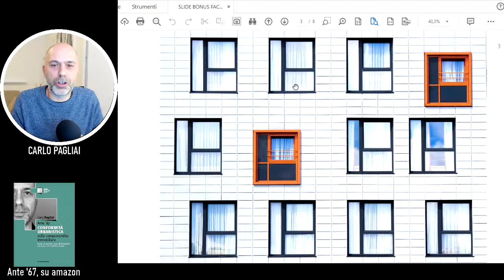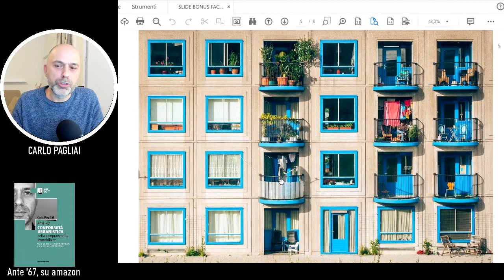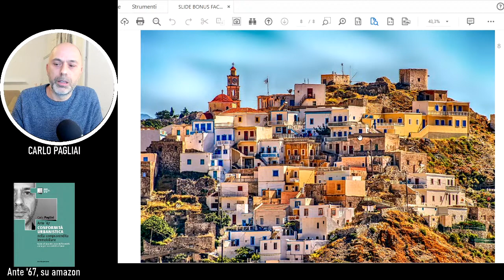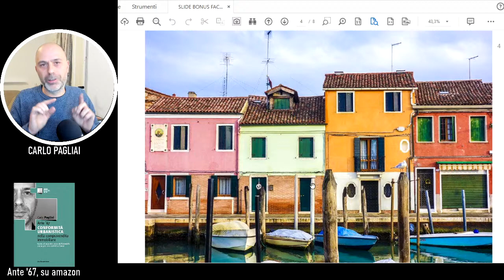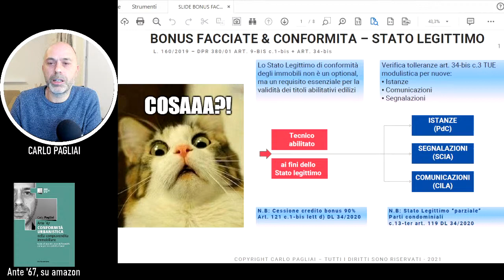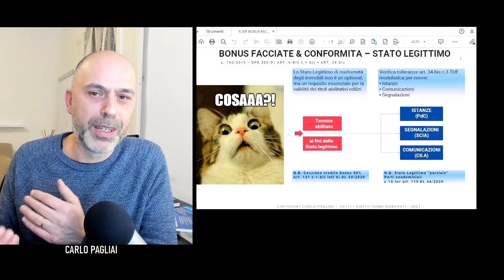Bonus Facciate 90% & Conformità urbanistica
Per accedere alla detrazione sul recupero delle facciate è meglio verificare lo Stato Legittimo immobiliare, vediamo in che termini e modalità (coi miei suggerimenti).

Il miglior modo per ringraziarmi è mettere un like e condividere il video

ARGOMENTI:
0:00 Intro
1:15 Occorre la verifica dello Stato legittimo nel Bonus Facciate 90% ?
4:20 Quadro normativo
5:30 Confronto col Superbonus 110
8:00 Tolleranze edilizie? (ne parlo qui
10:00 Stato legittimo delle facciate o anche parti esclusive interne?
11:00 Obbligo Stato legittimo pratiche edilizie: CILA, SCIA e Permesso
12:00 Interpretazione logica parti comuni/esclusive
13:30 Casi frequenti di difformità in facciata, regolarizzazione
15:00 FAQ: Verande, finestre, balconi, porticati, vetrate scorrevoli
17:00 Individuazione delle parti interessate
20:30 E con la parti distributive interne ?
22:30 Verifiche di sagoma e planivolumetriche necessarie
24:00 Sanzioni e repressione abusi edilizi
25:00 Possibili revoche beneficio fiscale
26:00 Intersezione tra Parti comuni ed esclusive: consiglio
27:00 Consigli e prudenza